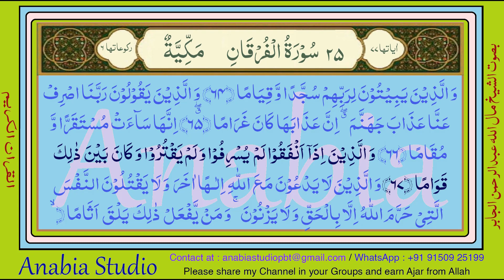KR 1059 Telugu s025 067